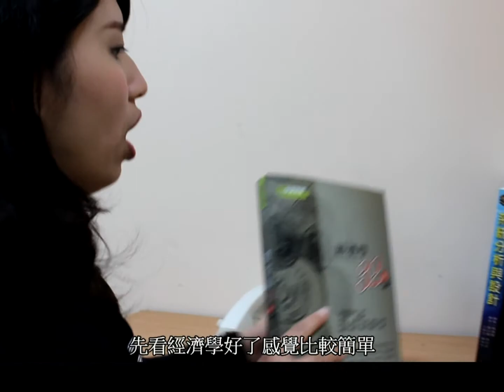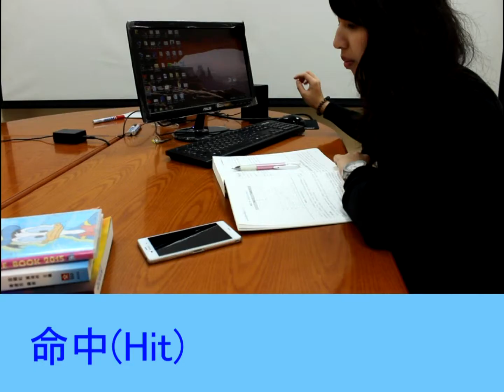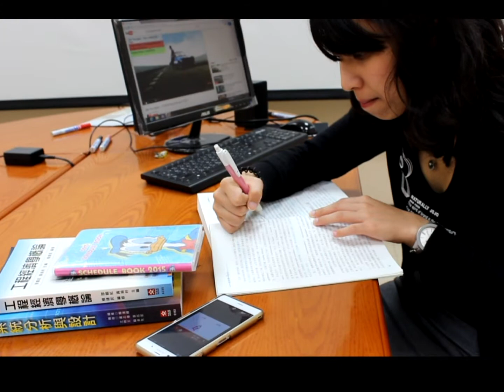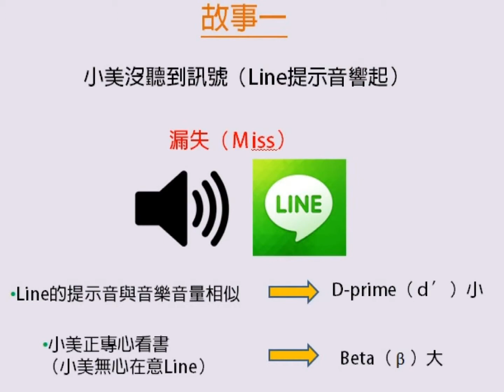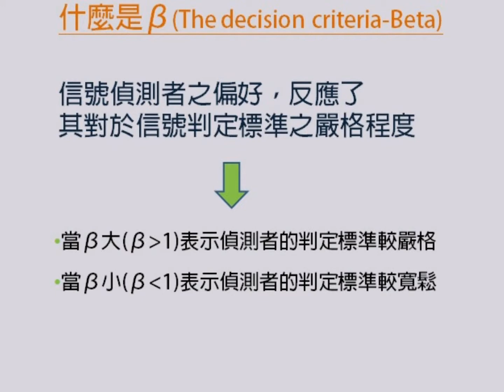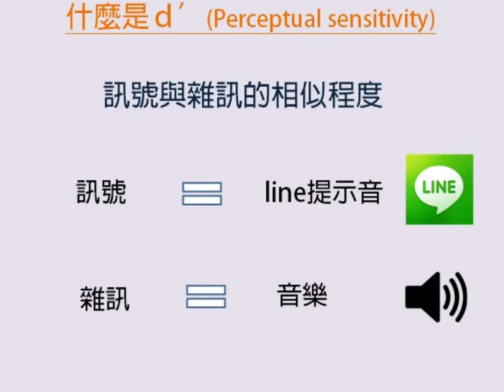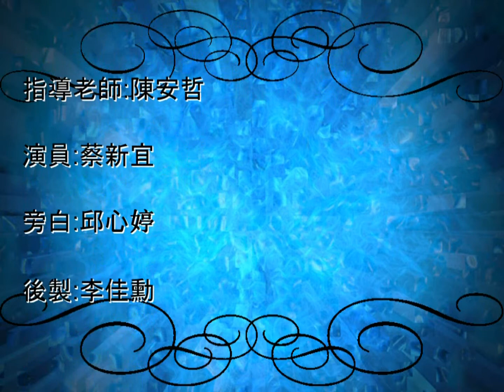訊號偵測理論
明志科技大學-工業工程與管理系